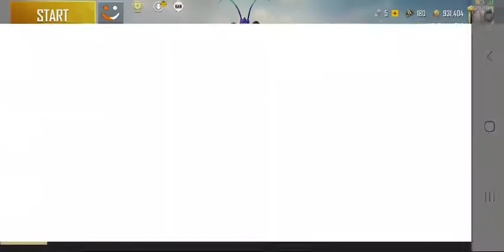Andy's in town.